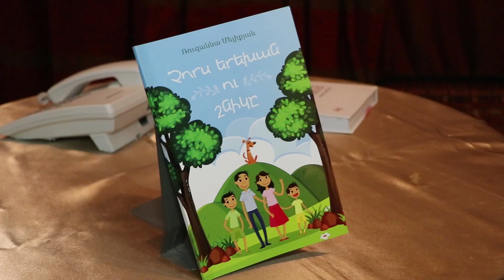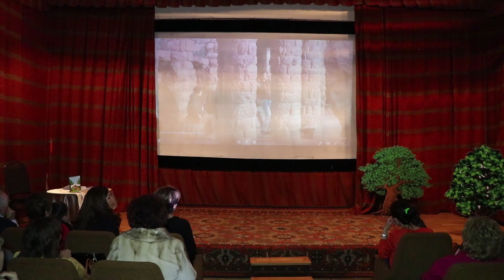Презентация книги 2023